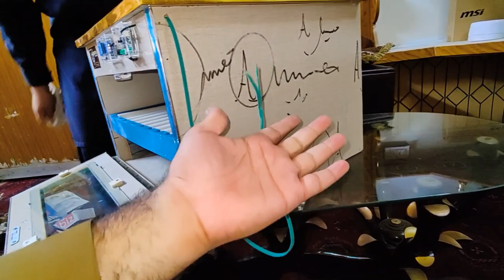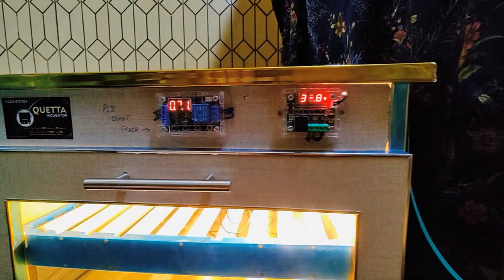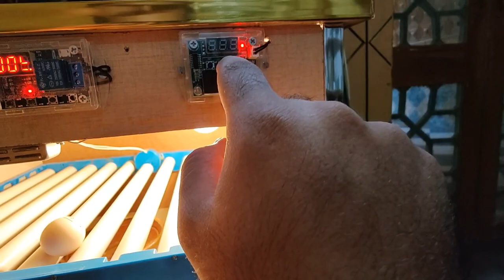Hum Choozy Nikalny Wali Machine le Aiy 😍